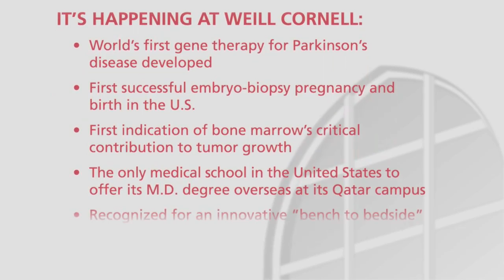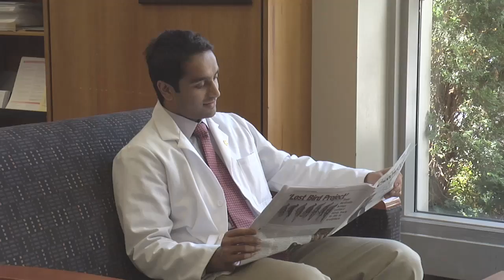Welcome to Weill Cornell Medical College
Four students at Weill Cornell Medical College talk about why they chose WCMC for medical school, both as physicians and researchers.